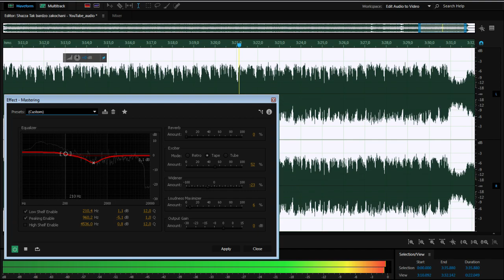Shazza - Tak Bardzo Zakochani [HQ Audio] [by BombA]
Yeeah !